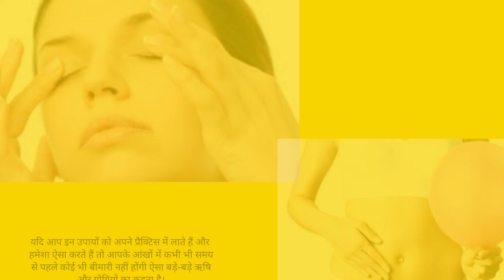भोजन के बाद यह उपाय करने से आंखों में कभी बीमारी नहीं होगी/ क्या उपाय करने से आंखों में बीमारी न हो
भोजन के उपरांत यह उपाय करने से आंखों में कभी भी बीमारी नहीं होती है।